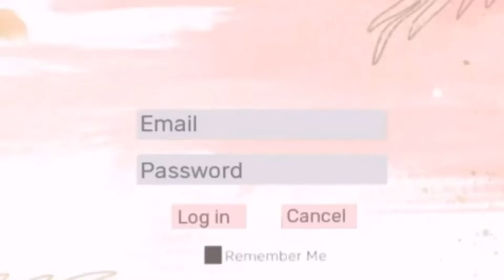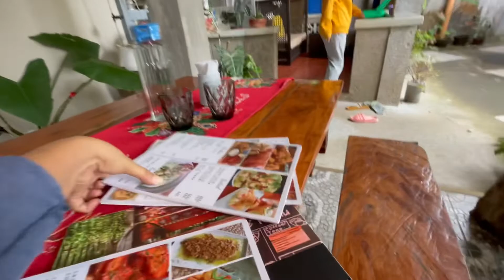food trip with friends! | super yummy ☺️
Super yummy nang food!! food is life 😍 ahahaha

Suggest more videos for us to do!

THANK YOU FOR THE SUPPORT LOVE EVERY SINGLE ONE OF YOU! 💓